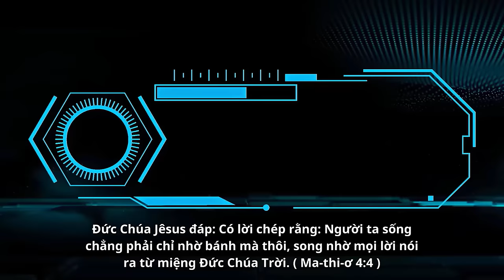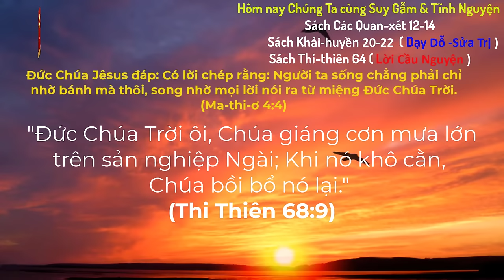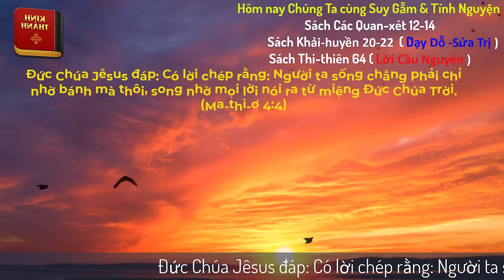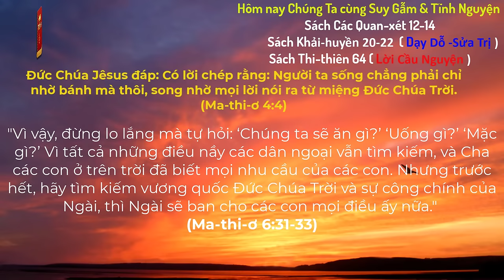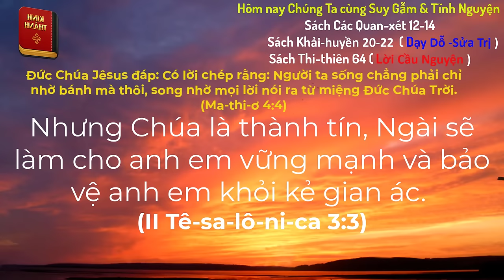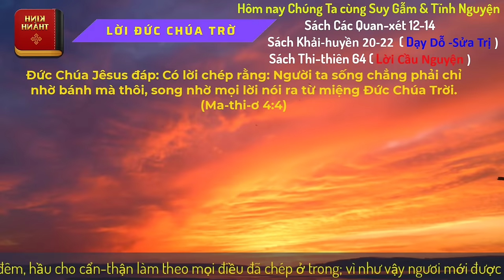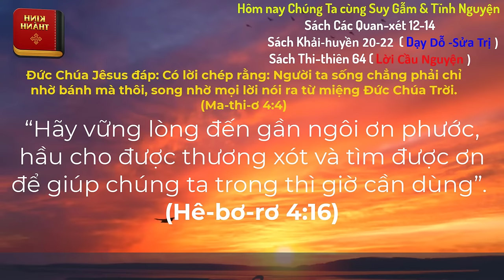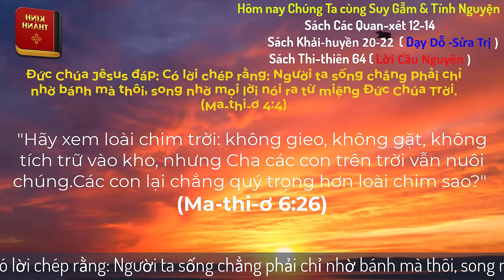Oneway Radio | Tĩnh Nguyện Hằng Ngày 09/08/2024 | Dưỡng Linh cơ Đốc